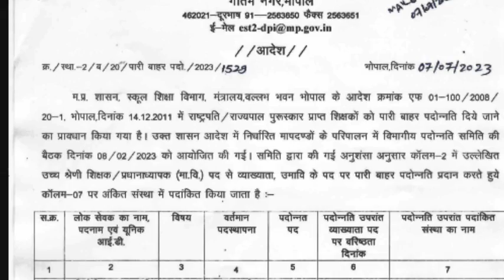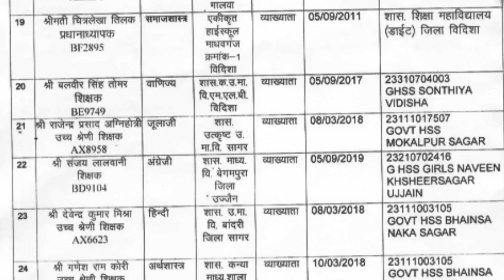मप्र लोक शिक्षण संचालनालय आदेश । इन शिक्षकों को मिली पदोन्नति, आदेश जारी । शिक्षक पदोन्नति आदेश ।